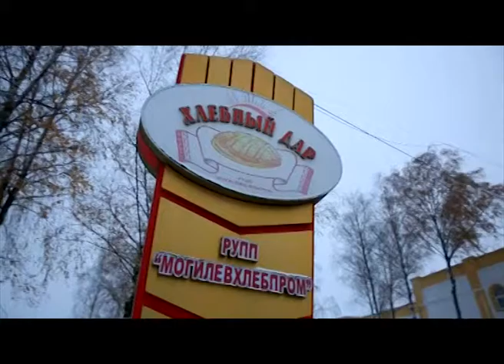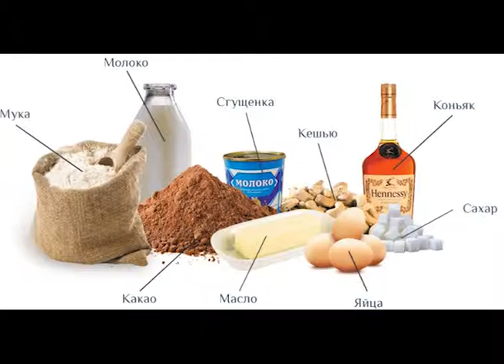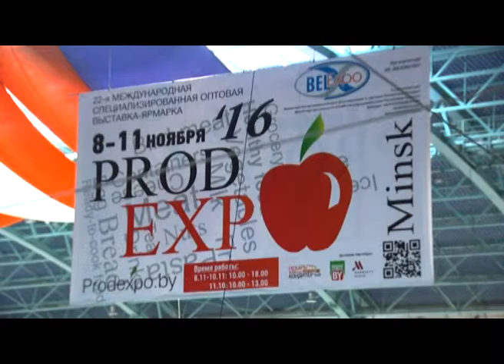Домочай СТС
Видеоролик от СТС о нас